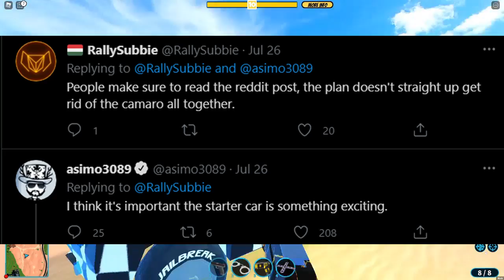JAILBREAK CAMARO REVAMP OR REPLACE IN 2022?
In this video what i want that they are going to do with the camaro and also some concepts for the replace or revamp of the camaro in 2022?.
Asimo wants to revamp it since he wants to keep the camaro in the game. Will the camaro be removed from Jailbreak and replaced by another vehicle or will asimo revamp it. What are your thoughts about the Roblox Jailbreak camaro. Should Asimo revamp the bruh car in Jailbreak. The camaro on the thumbnail was a submission by Rallysubbie for Jailbreak season 5 memes named the Chassis